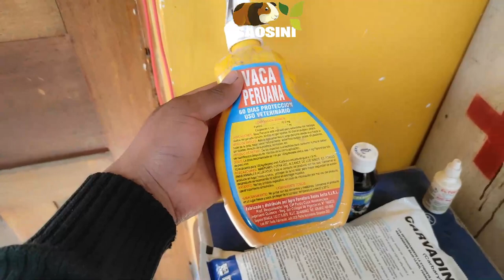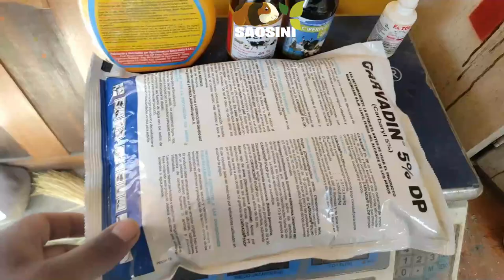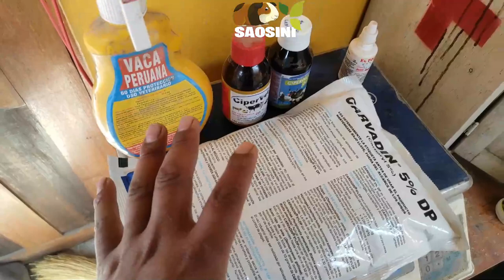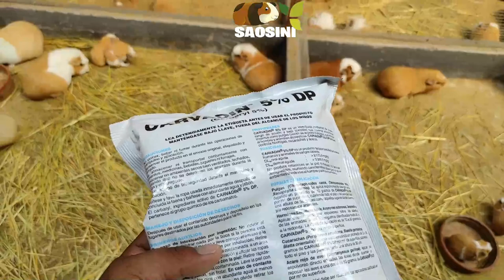Eliminación de Piojos y Pulgas en Cuyes│ Paracitos externos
En este video aprenderás a combatir los parásitos externos(piojo y pulgas) que puedan afectar a nuestros cuyes. A continuación mas información al respecto.

 🔸Piojos: Pasan todo su ciclo de vida en el cuerpo del cuy, el cual se completa aproximadamente en dos o tres semanas. La piojera ocasiona escozor y, al rascarse y morderse, se producen irritaciones en la piel; también lleva a que se froten contra la pared o con los comederos produciéndose heridas,
costras, caída del pelo, a que estén intranquilos, no coman adecuadamente; este stress puede complicarse con una infección bacteriana secundaria.

🔸Pulgas: tienen un ciclo evolutivo de treinta días. Las pulgas causan irritación de la piel, anemia, intranquilidad y, en infestaciones masivas, pueden producir la muerte de los animales.